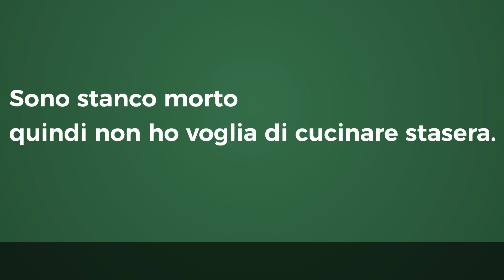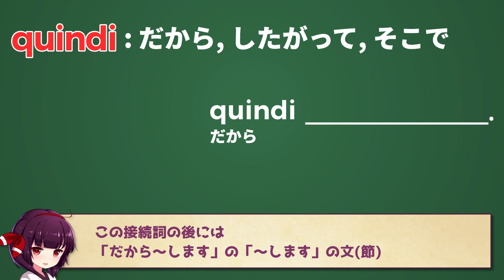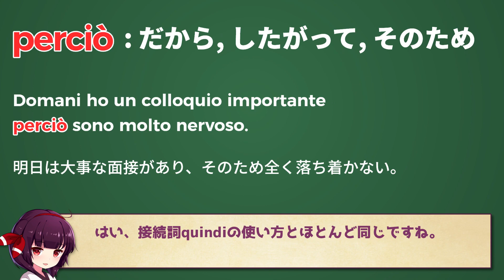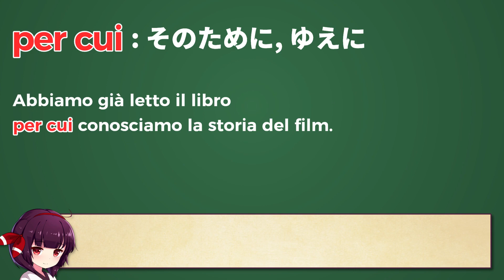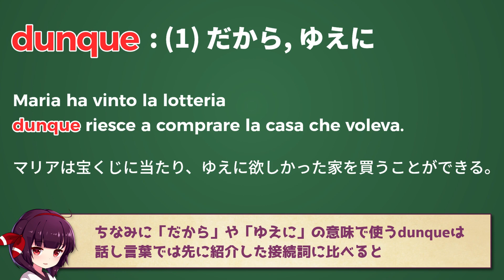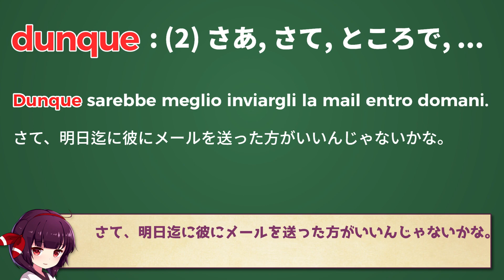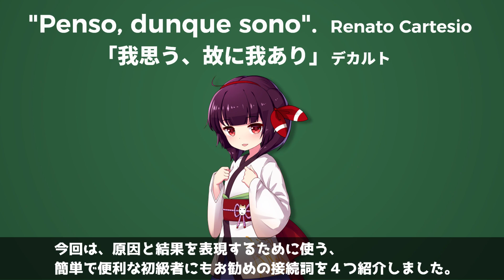イタリア語初級～中級レベルでも使いこなせる簡単で便利な接続詞４選【文法・会話】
簡単に使える便利な接続詞を４つ紹介します。

この動画が役に立ったと思った方はコメントや高評価を。

【ゼロから本気で学ぶイタリア語講座の紹介】
動画を観続けるだけで分厚い教科書１冊分をしっかりと網羅し、最終的にはイタリア語中級後半レベルの文法『接続法』まで学習できるようにコンテンツを配信します。

【動画の趣旨】
これからイタリア語を勉強し始めたい方や、イタリア語文法が難しくて挫折してしまった方にもイタリア語の仕組みや構造を理解していただける内容を目指しています。

【お願い】
動画以外の事でもイタリア語学習で分からないことがあれば、どうぞコメント欄にご記入ください。（動画と関係のないイタリア語の問題集の質問でもOKです。励ましコメントも大歓迎です。）

イタリア生活やイタリア語の豆知識を発信したりしなかったり。

VOICEROID 東北きりたん
===イラスト===
いらすとや様からお借りしています。